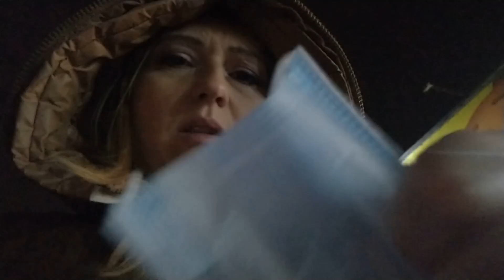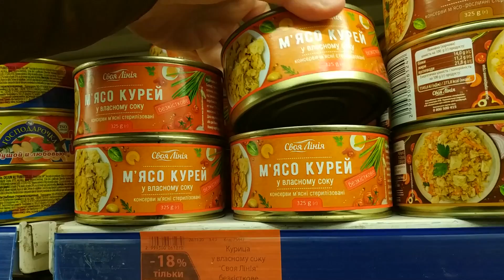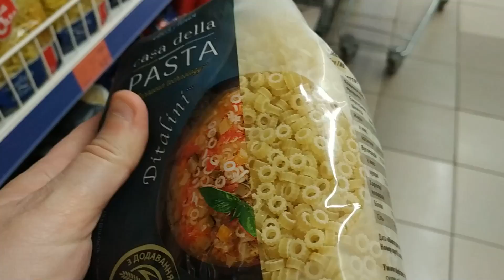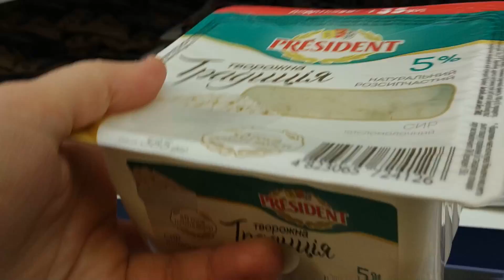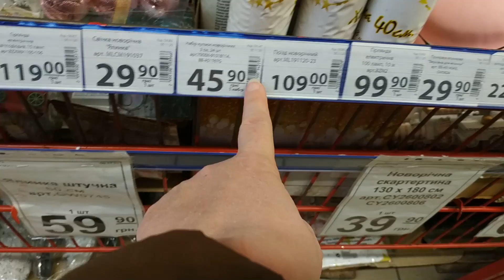Юля уже в строю) Ура! Иду в магазин) Я так этого ждала!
20.11//Юля уже в строю) Ура! Иду в магазин) Я так этого ждала!